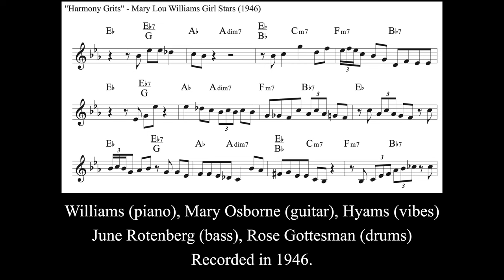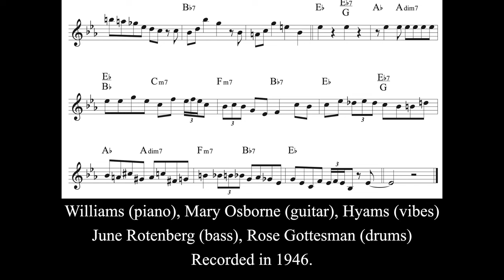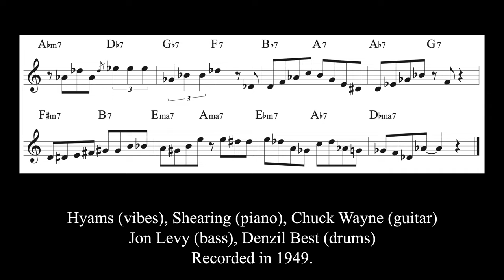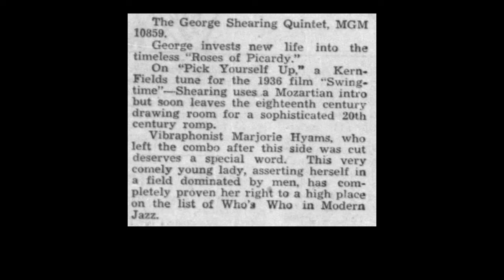This Woman Broke Jazz Barriers | Vibes History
Vibraphonist Marjorie Hyams is another example of a woman who had a brilliant career in music for a short time, but then grew tired of the lifestyle and decided to settle down and raise a family.  After all, this was 1940s America, and women didn't generally become jazz musicians, unless they were singers or a 'seductress' (as Hyams herself once said).

Later in life, Hyams (then named Ericsson) said she had no regrets about her decisions, and that's good enough for me.  She was clearly a strong woman who knew what was best for herself and her family - whether it was musical decisions or career decisions.

Hyams started out as a pianist working in nightclubs and at NBC radio.  The radio station had a vibraphone and too many pianists, so she started playing it and within a few years was already being recognized alongside Lionel Hampton as one of the masters of the instrument.  Not long into her career, she started playing with George Shearing, and became an integral part to what most consider Shearing's best and most groundbreaking musical era.

I enjoyed digging into the music of Marjorie Hyams, and I hope you will too - there are many different possible rabbit holes to go into.  Mary Lou Williams, Georg Shearing, Billy Bauer, Bill Harris, Neal Hefti, Charlie Ventura - these are just some of the musicians with whom she recorded.

NEW ALBUM 2/24!

Vibraphone Mallets
Zoom H4 Recorder
Rode M5 Condenser Microphones
PreSonus AudioBox 96 USB Studio
Fender Squier Precision Bass